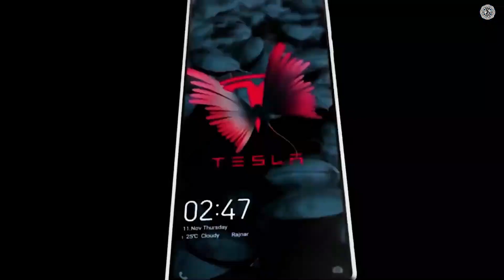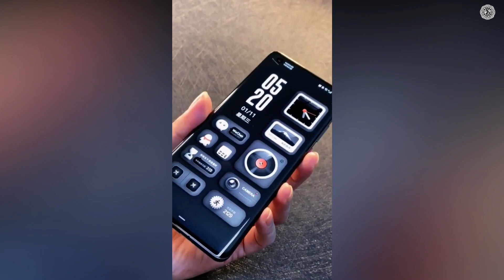tesla phone announcement | Tesla Phones Model